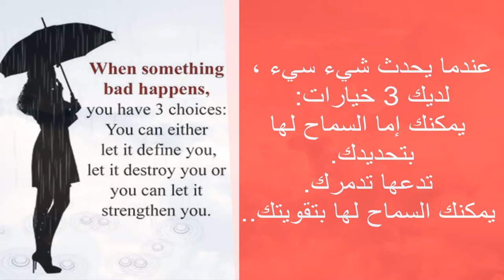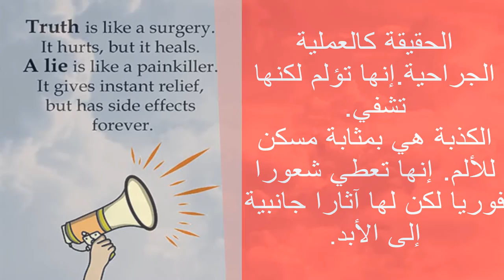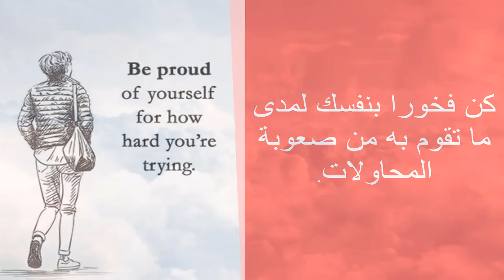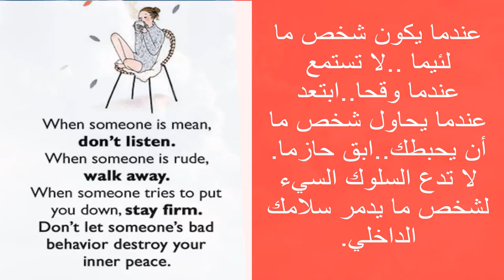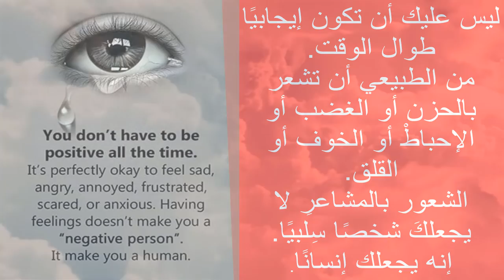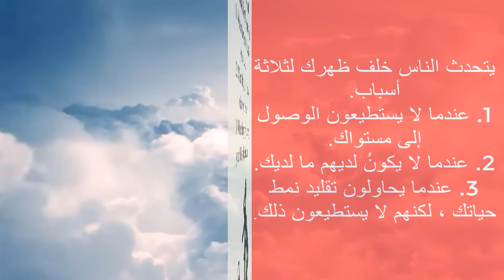the best short words with big meanings (from English to Arabic)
Translate the best short sentences with broad meanings from English to Arabic